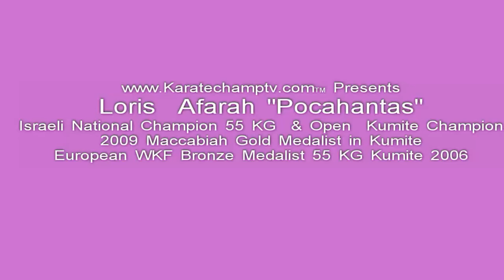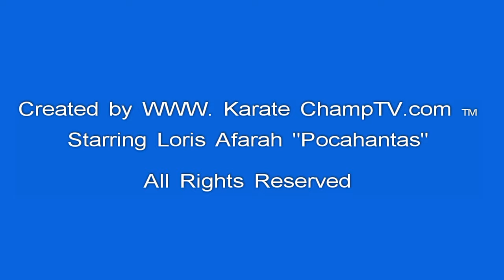Loris Afarah "Pocahantas" Promo.MOV קראטה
KarateChampTv Introduces Loris Afarah "Pocahantas" the 2009 Maccabiah Gold Medalist, Israeli National Champion and European Karate Championship Bronze medalists. She is training hard for the World Championships in November 2010 to be the first medlalist in that competition for Israel!